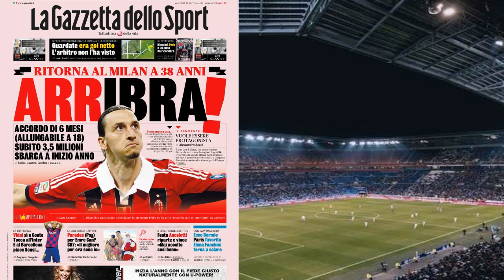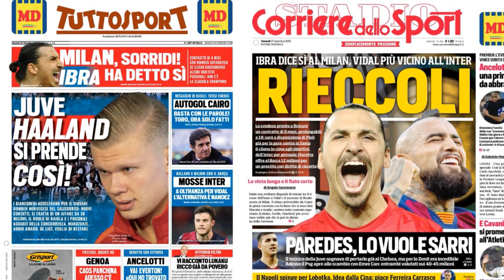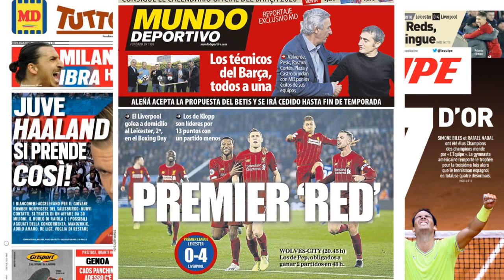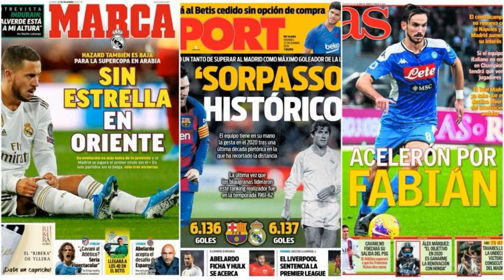Revue de Presse Vendredi : Ibrahimovic de retour à Milan, Haland vers Juve, Vidal à l'Inter Milan